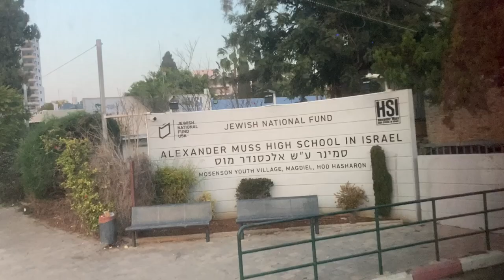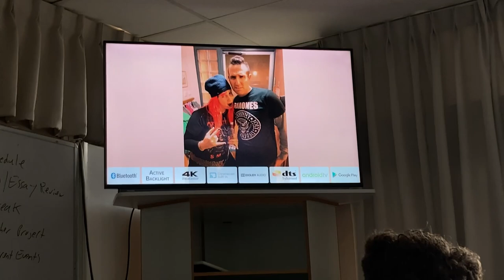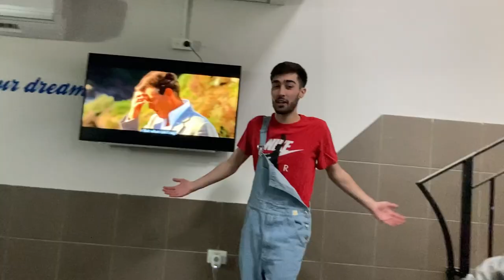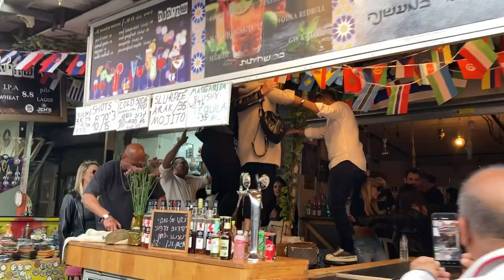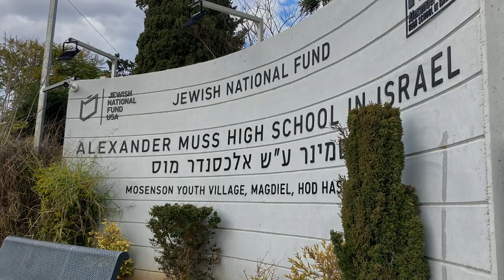S. ARNSTEIN- ISRAEL DOCUMENTARY 2023 (unfinished)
(UNFINISHED CUT) The best 2 months in 23 minutes. More to come, final edit will be up soon.